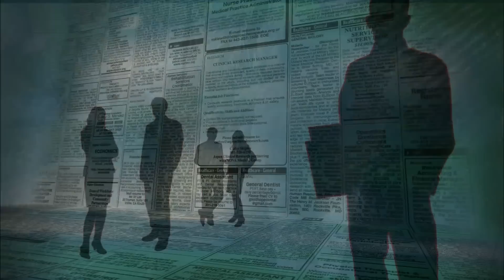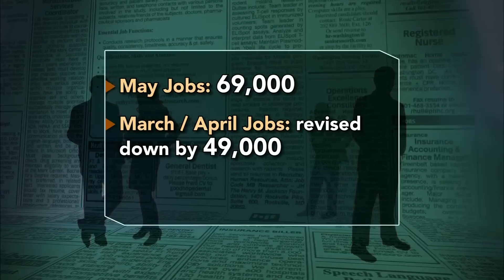Lackluster Jobs Report Highlights Economic 'Fear Factor'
A new jobs report released Friday showed the worst single month for job growth in a year, pushing the U.S. unemployment rate up to 8.2 percent. Margaret Warner explores what's behind the weaker jobs picture with Daniel Gross of Yahoo! Finance and Diane Swonk of Mesirow Financial.